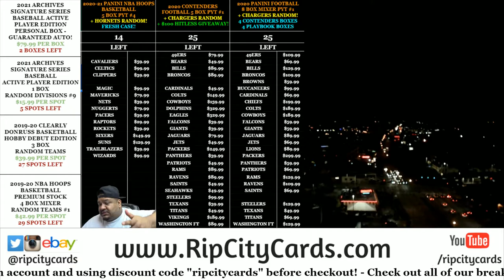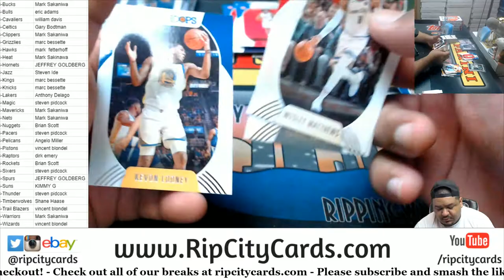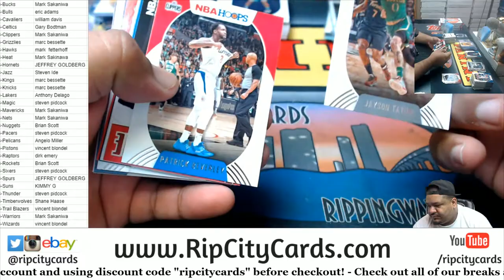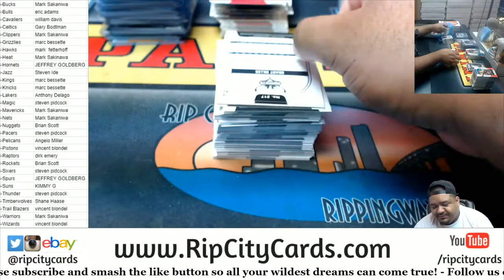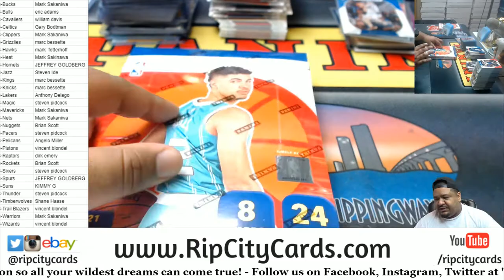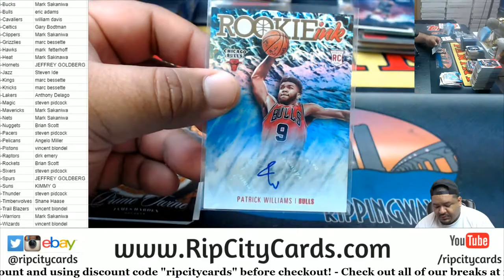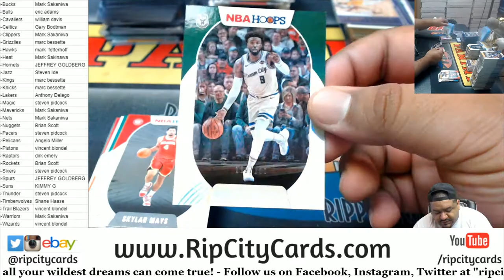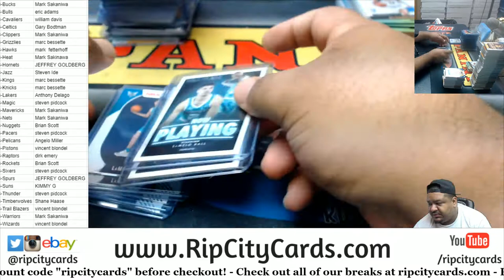2020-21 Panini NBA Hoops Basketball 5 Box PYT #3